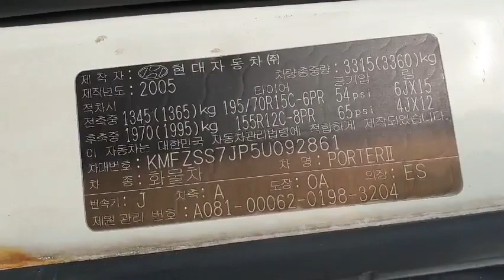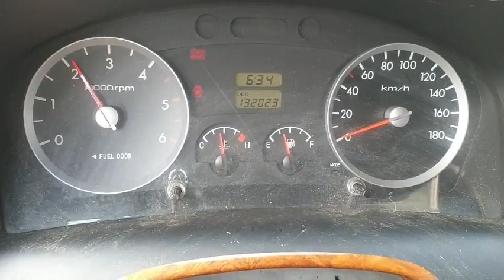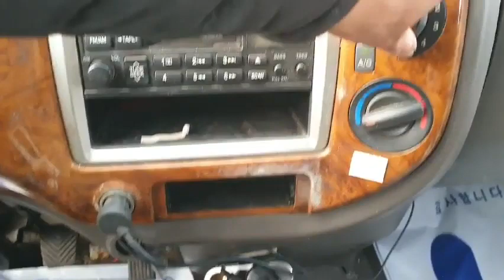2005 Hyundai Porter2 1 ton Normal Box CRDi ⛔️បានលក់ចេញហើយ.!!